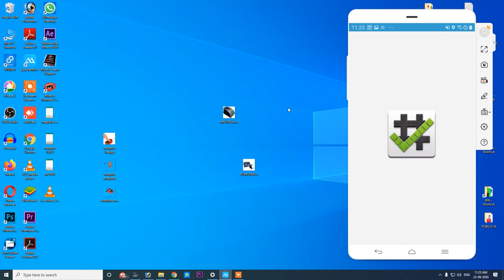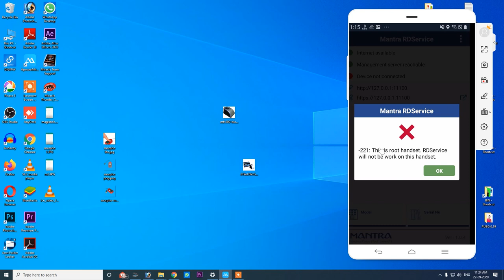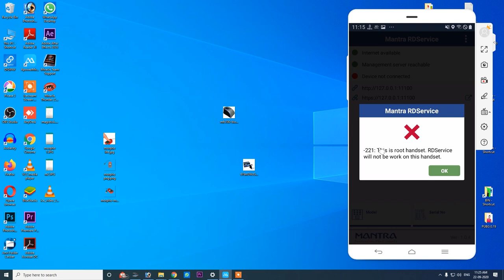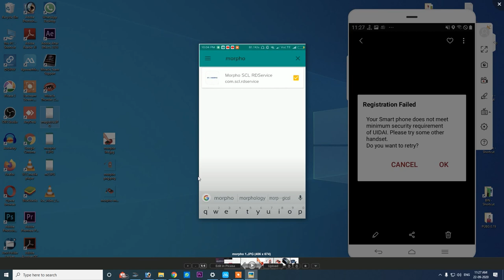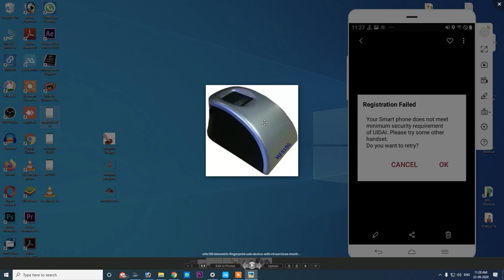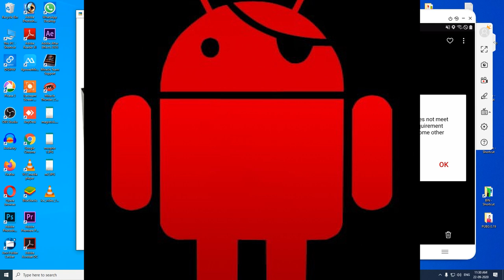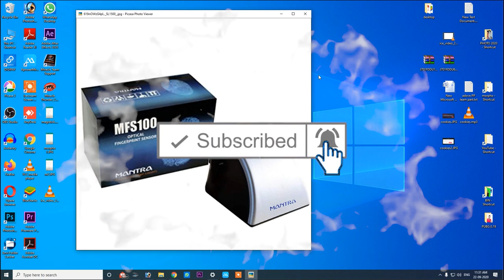Morpho Mantra SHowing Rooted Device | morpho Your Smart Phon Not Meet Minumum Security Requirement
UTI PAN CSC ICICI AYUSHMAAN BHARAT ALL IN 1 SPICAL SOFTWARE PRICE  ₹50 :-

CSC UTI ICICI AYUSHMAAN BHARAT Special Software Password Price ₹50 Only

                                                                              UPI :- twyt@ybl

your smartphone does not meet minimum security requirements of uidai solution
your smartphone does not meet minimum security requirements of uidai please try some othar hendset
minimum security requirements of uidai please try some other handset
this device does not meet the minimum security requirements for this application

your smart phone does not meet minimum security requirement of uidai please try some other handset

morpho not working in android

morpho 730 error

no single device registered yet error morpho

give permission to take fingerprint

morpho solutions

error in getting firmware details of morpho device

morpho device installation windows 10 2020,
morpho device installation windows 7 csc,
morpho device installation windows 10,
morpho device installation windows 8.1,
morpho device installation windows 8,
morpho device registration windows 7,
morpho device installation windows 7 2020,
morpho drivers for windows 7,
morpho e3 installation windows 10,
morpho e3 installation windows 7,
morpho registration failed windows 10,
morpho for windows 10,
morpho software for windows 10,
morpho drivers for windows 10,
morpho for windows 7,
windows 10 me morpho installation,
windows 10 morpho not working,
morpho rd service windows 10,
morpho device registration windows 10,
morpho rd service windows 7,
windows 10 morpho setting,
morpho setting windows 7,
windows 8 morpho setting,
morpho rd service windows 8,
morpho device installation windows 7 tamil,
morpho 1300e3 installation windows 7,
morpho 1300e2 installation windows 7,
morpho device installation windows 7 32bit,
morpho driver windows 10 64 bit,
morpho device installation windows 7 32bit 2020
indows 10 morpho telementray check unsucessful,
indows 10 morpho 2020 device regestrtion fail,
morpho e2 kamagar setu installation,